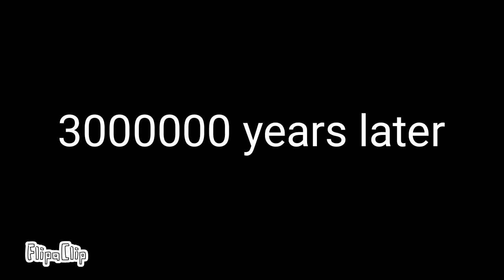What would you like to order?